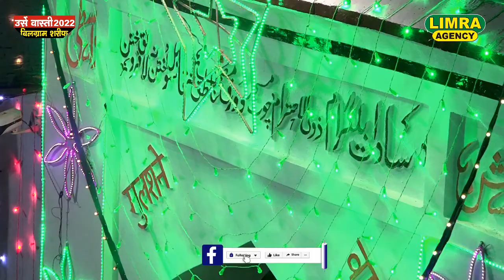हम हुसैन वाले है हम दगा नहीं करते Hafiz Moin Sahab | Latest Kalam | Limra Agency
नए-नए Videos देखने के लिए हमारे Limra Agency पेज को Follow जरूर करें
Instagram Par Limra Agency को Follow जरूर करें

Director: MD Naushad Bilgrami
Limra Agency
173/60, Shop no-4